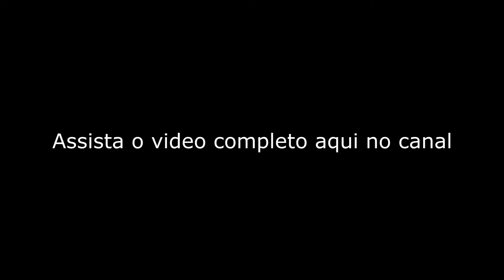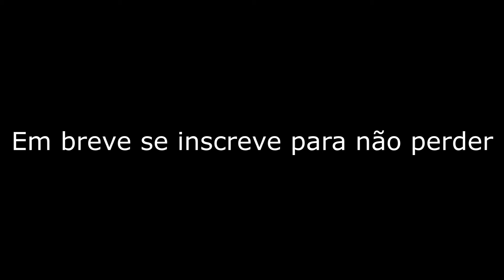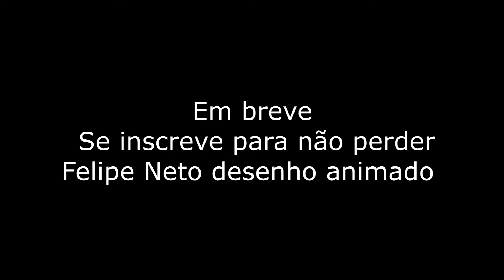VACA AMARELA WHINDERSSON NUNES - (animação) ATUALIZADO Vaca amarela cagou na panela 😂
Vaca amarela cagou na panela quem falar primeiro come á bosta dela 😂mais um desenho animado do do maior humorista do Brasil
Whinderson Nunes e